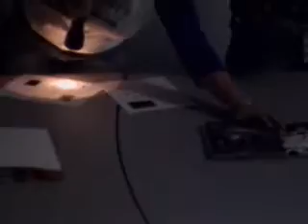Robot Design FIU Miami - Team 2 Demo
Robot Design course final project presentations and demos in the Department of Mechanical Engineering at Florida International University (FIU), Miami, Florida.

Team 2
Richard Badali
Duy Nguyen
Alexandra Rolon